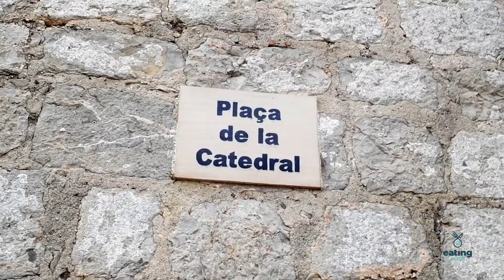Ruta gastronómica 2022 Eating in Ibiza